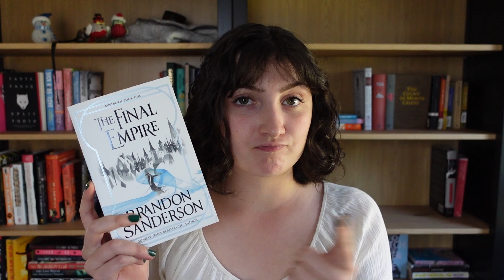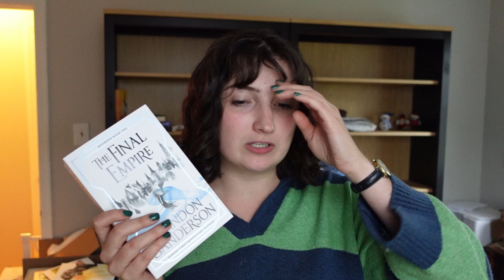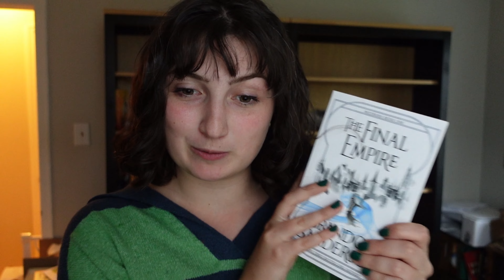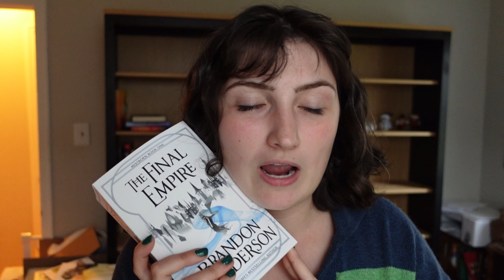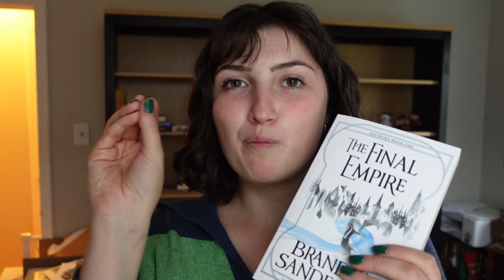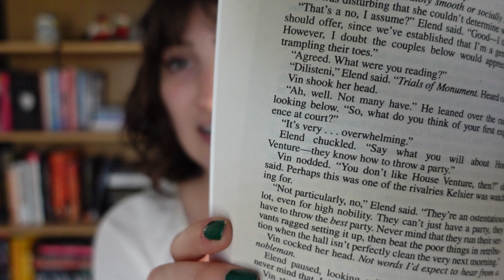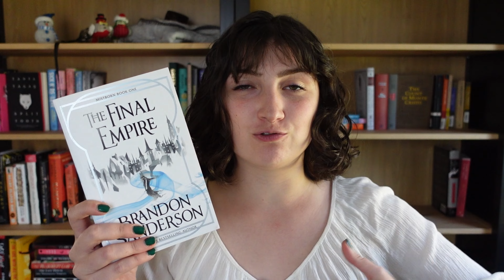Reading the Mistborn Trilogy | Please don't hate me...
I read my very first Brandon Sanderson and it went...interestingly...honestly this was a roller coaster of emotions and I'm still conflicted. I think this is one of the best magic systems and the best worldbuilding I've ever read. BUT I don't love the portrayal of women... What do you think of Brandon Sanderson's writing?

Timestamps:
Intro: 0:00-1:55
Book 1: 1:56-8:39
Book 2: 8:40-22:13
Book 3: 22:14-32:17

Socials:
The Storygraph: @katiemariereads

Filming on a Sony ZV1 with a Rhode VideoMicro microphone